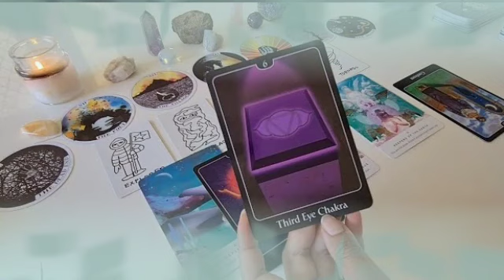برج الثور من 23 إلى أخر شهر يونيو 2022 // شخص خبيث راحل من حياتك🤲و انت شخص مرزوق الحمد لله يا ثور🤭